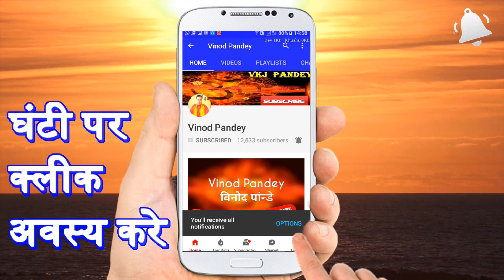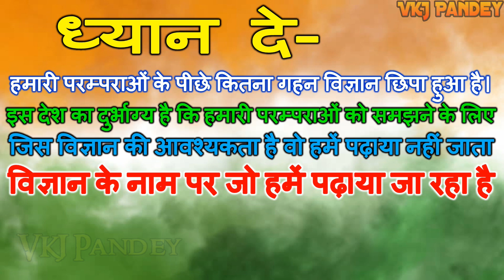उगते सूर्य को जल क्यों देते हैं ? सूर्य को जल क्यों चढ़ाते है ? Pt Vinod Pandey - VKJ Pandey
उगते हुए सूर्य को जल देने की परंपरा सदियों से चली आ रही है। बहुत से लोग आज भी इसका पालन करते हैं इसके पीछे धार्मिक मान्यता हीं नहीं बल्कि वैज्ञानिक आधार भी है। धार्मिक दृष्टि से बात करें तो बिना सूर्य को जल अर्पित किये भोजन करना महा पाप है। इस बात का उल्लेख 'स्कंद पुराण' में प्राप्त होता है।

सूर्य देवता को अर्ध्य देने का वैदिक मंत्र-

भगवान सूर्य देव को ताम्बे के पात्र से जल चढ़ाए तथा यह का जाप करे-

1. ऊँ घृणि सूर्याय नम: ।।
2. ॐ सूर्य देवाय नमः ।।
3. ॐ भास्कराय नमः ।।
4. ॐ ऐहि सूर्य सहस्त्रांशों तेजोराशे जगत्पते। अनुकंपये माम भक्त्या गृहणार्घ्यं दिवाकर:।।
5. ॐ ह्रीं ह्रीं सूर्याय, सहस्त्रकिरणाय। मनोवांछित फलं देहि देहि स्वाहा : ।।

उपरोक्त मंत्र सूर्यदेव को  जल अर्पित करते समय सीधे आपकी पूजा को सूर्य भगवान तक ले जाते है और आप उनकी कृपा के पात्र बनते है |

*  For Comedy Video-
►▌ Dev Pandey   ▌

❤ धन्यवाद !

❤ Thanks ➤